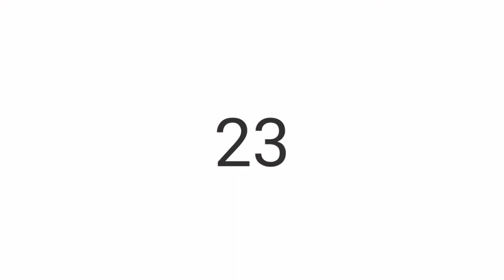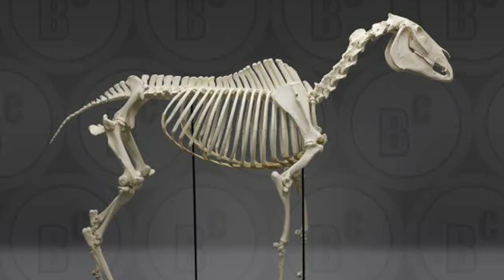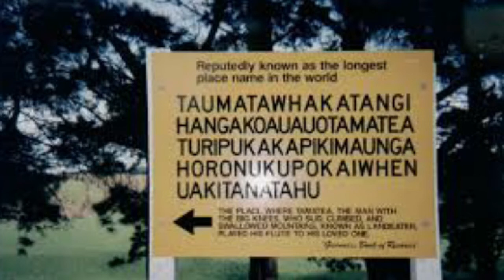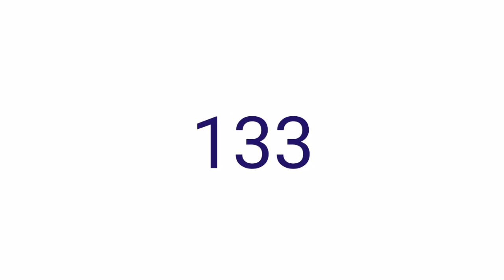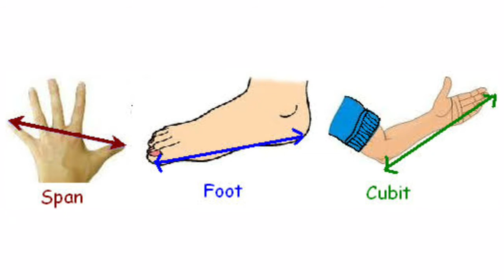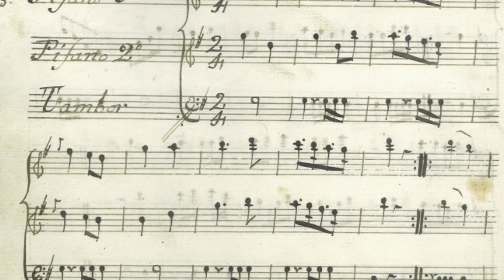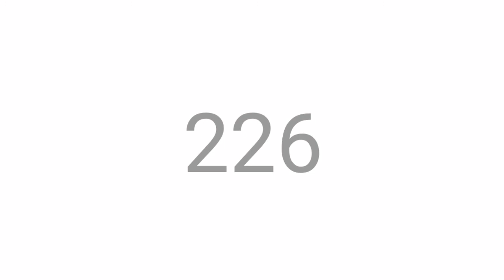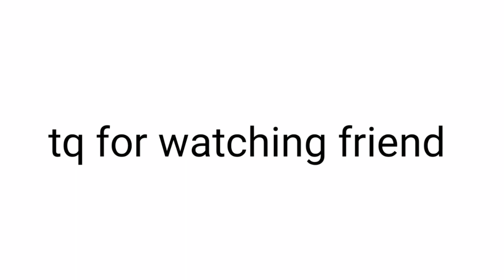Top 250 interesting and unknown facts Telugu / Amazing facts / Telugu facts / Es telugu facts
Top 250 interesting and unknown facts in telugu / Es telugu facts